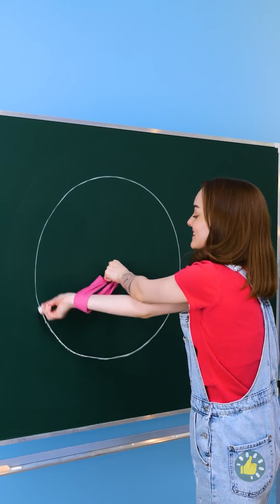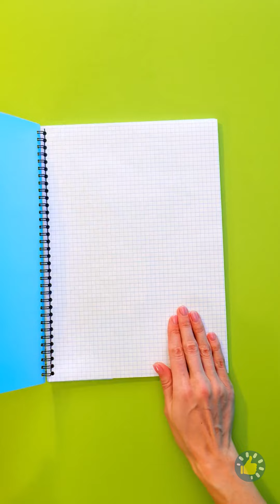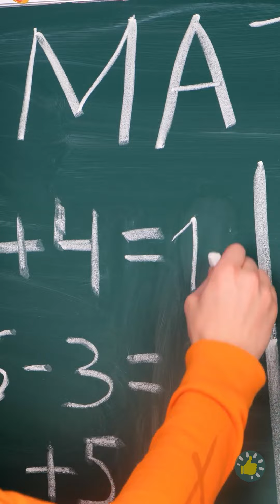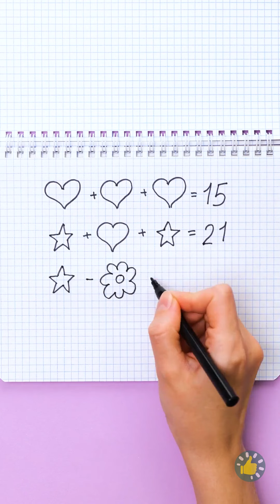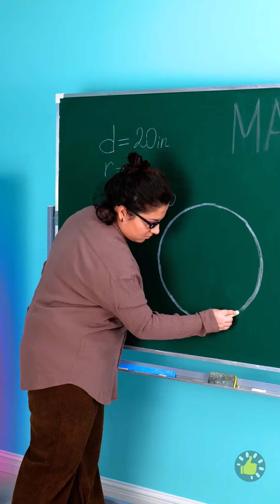SISWA VS GURU: Peretasan Sekolah Jenius & Perlengkapan Sekolah DIY